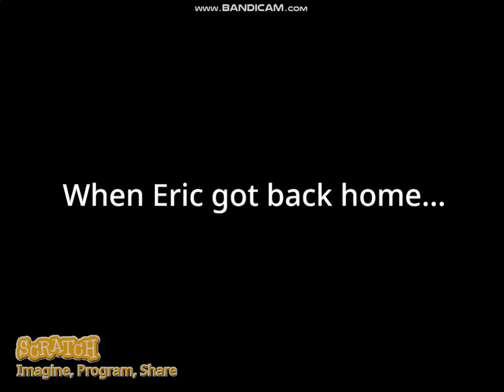Hutfly Cat Gets Ungrounded Episode 2